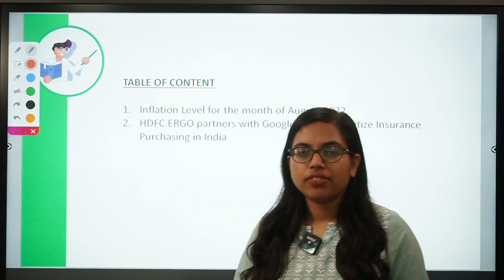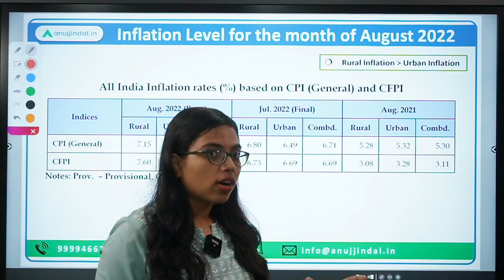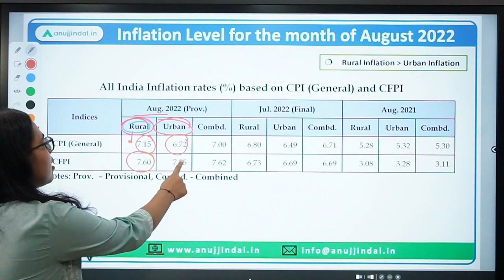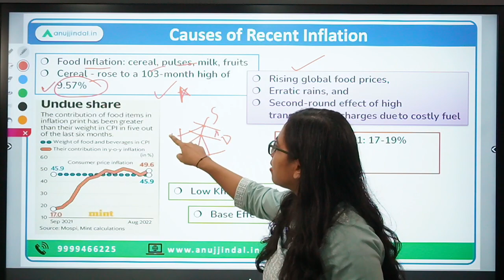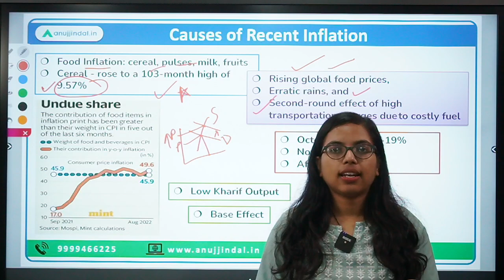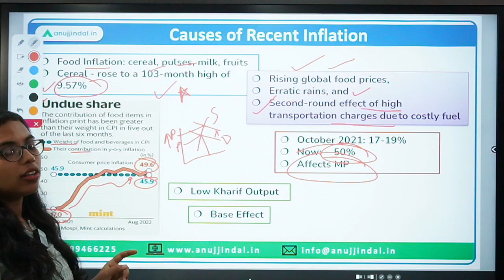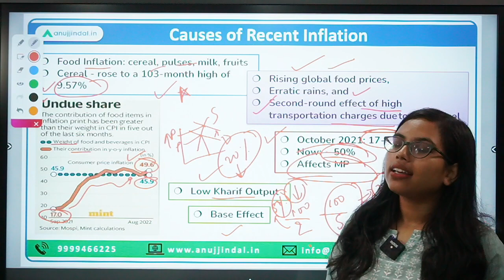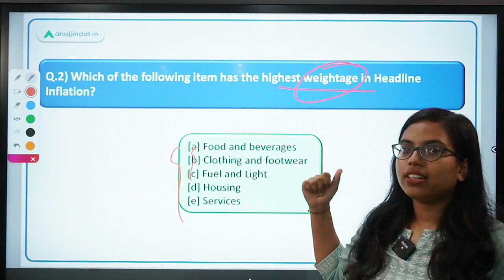RBI Grade B | RBI 24*7 Current Affairs | CPI August 2022 | HDFC Google partnership | Day 05, Sep 22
Today, we’ll be discussing about the recently released data on Consumer Price Index (CPI), the reasons behind it and the partnership between HDFC ERGO and Google Cloud to digitize Insurance Purchasing in India